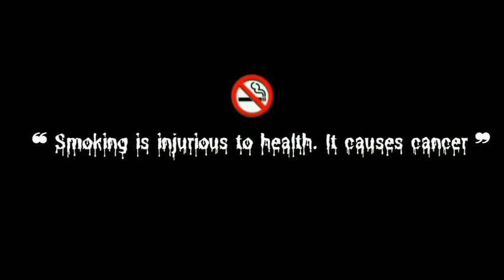Wafa Na Raas Aayee||Jubin Nautiyal ||New Hindi Songs 2022||Sad Songs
​ @Viral Music